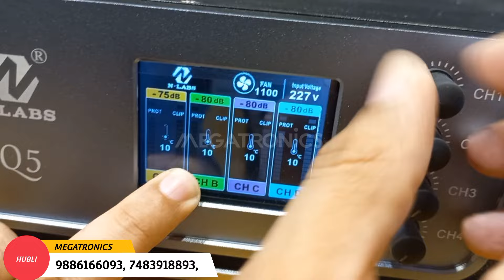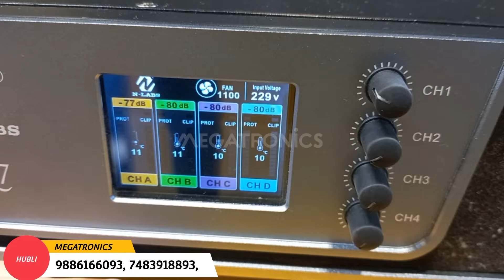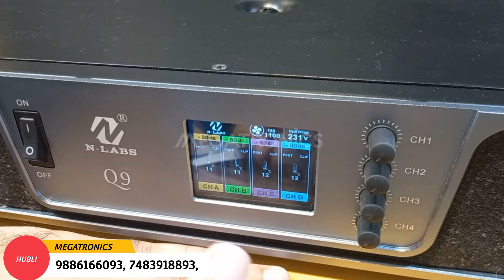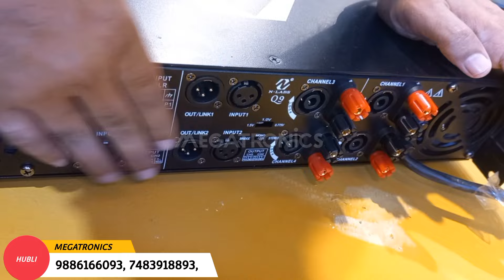N LABS 4,CH Q5 Q7 Q9 Series Amplifier Best Cooling Feature Dj Wholesale Market in Hubli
N LABS 4,CH Q5 Q7 Q9 Series Amplifier Best Cooling Feature Dj Wholesale Market in Hubli Karnataka
Dual 18 inch cabinet for 18 inch driver full Vibration
megatronics Hubli
dj shop
Dj Hubli
dual 18 LF 7
# Maine cabinet dj a box
shop addres
megatronics
Station Road, near Jain Temple, New Hubli,
Hubballi, Karnataka 580020